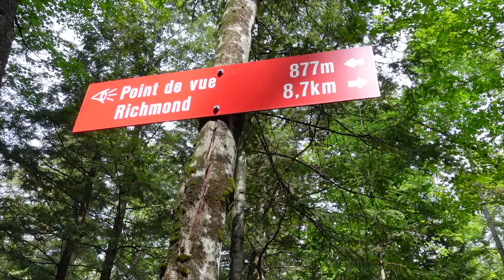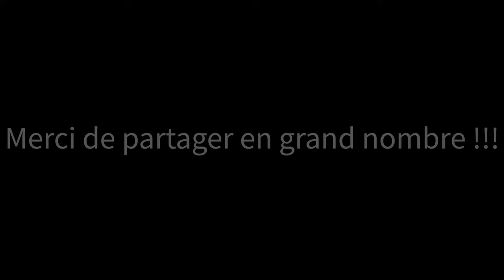TSE 2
Une des belle plus belle journée de randonnée depuis longtemps.

Jour 2 du camping Melbourne (Richmond) au camping des sentiers (Kingbury)
13.7 km

N.B: À vos risque et péril!!!